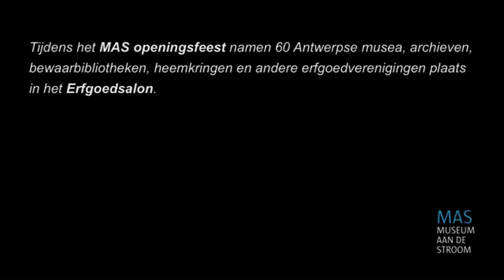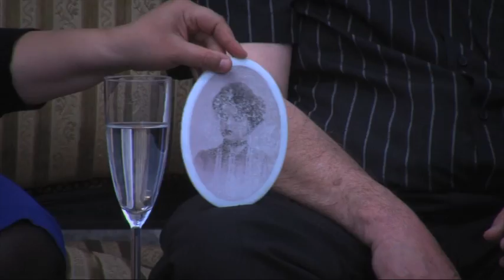Erfgoedsalon bij het MAS - vrijdag 13 mei, deel 1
Tijdens het MAS openingsfeest op 13, 14 en 15 mei namen 60 Antwerpse musea, archieven, bewaarbibliotheken, heemkringen en andere erfgoedverenigingen plaats in het Erfgoedsalon. Ze vertelden er over de Collectie Antwerpen, wat er zo bijzonder aan is, en welk verhaal ze vertelt over de stad, de stroom en de haven.